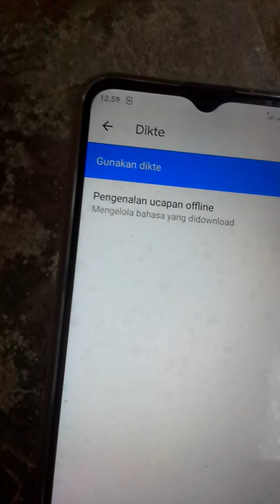cara mengetik pesan di WhatsApp menggunakan mulut